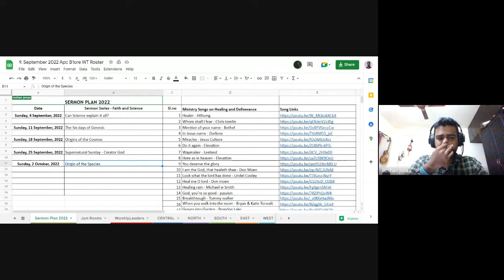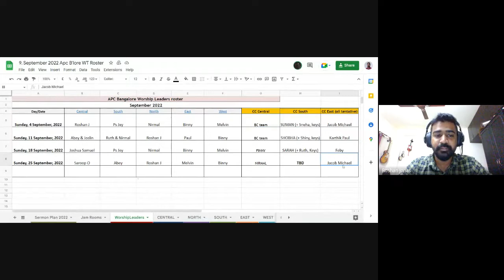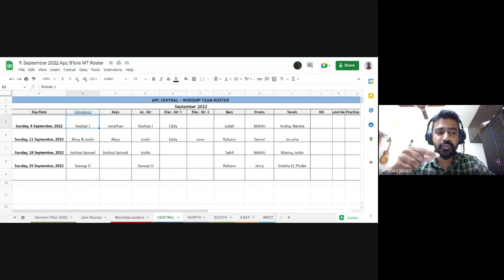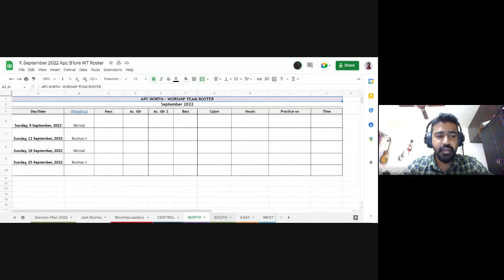Worship Ministry | Lecture 12 : BC311-WM-20220913